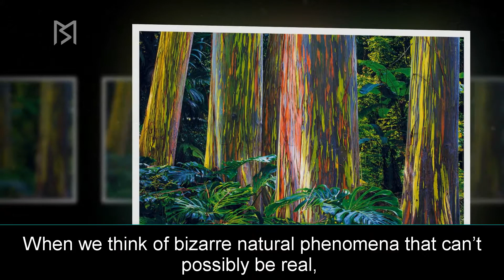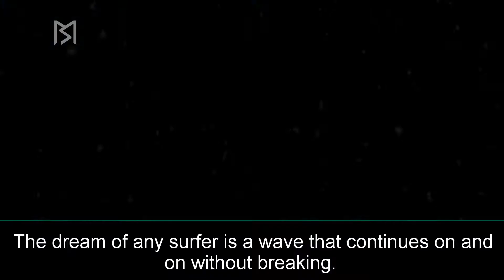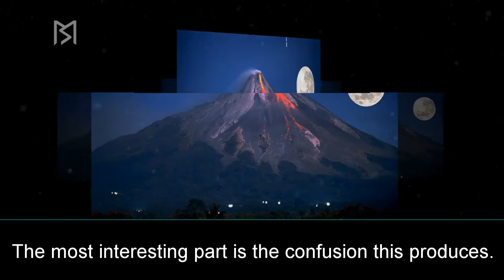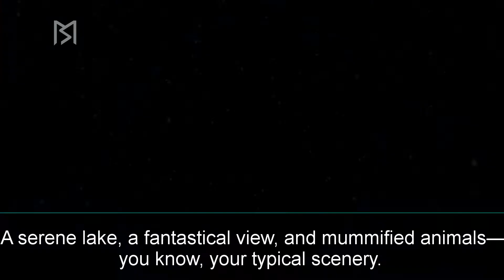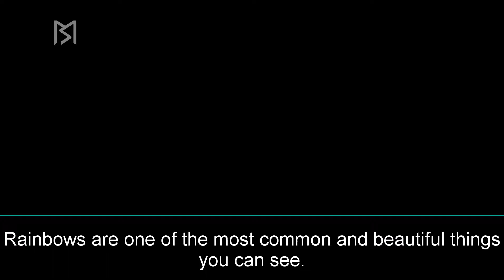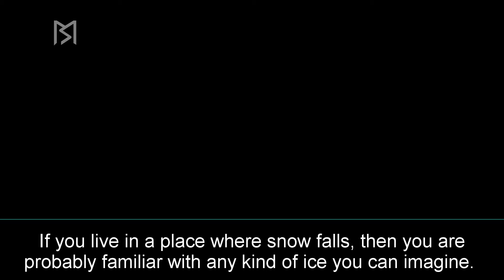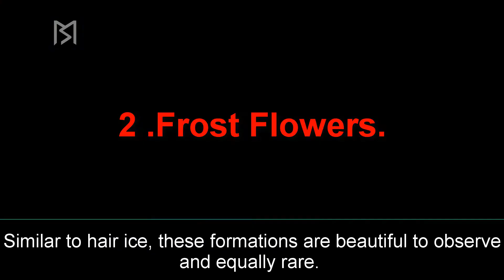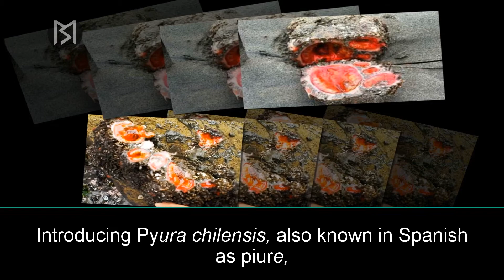10 Natural Things You Won’t Believe Actually Exist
When we consider strange characteristic wonders that can't in any way, shape or form be genuine, we ordinarily think about the exceptional things we've found in space: a red square cloud, a glass storm, or the enchantment island on Saturn's biggest moon, Titan.

In any case, we don't need to fly out that far to fulfill our interest. Our own reality is brimming with interesting regular things. The vast majority of us have never observed or even envisioned such ponders. until today. Here are 10 regular wonders that you will have a hard time believing really exist.
10 Natural Things You Won’t Believe Actually Exist
10 .Green Flash.

9 .Never-Ending Wave.

8 .Blue Lava.

7 .The Stone-Turning Lake.

6 .Flowering Desert.

5 .White Rainbows.

4 .Rainbow Trees.

3 .Hair Ice.
2 .Frost Flowers.

1 .Living Rocks.